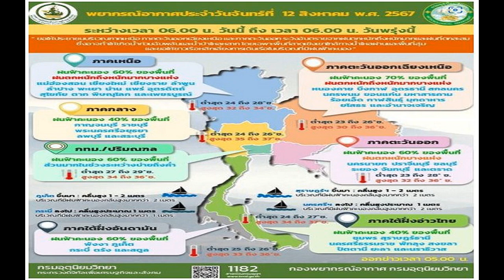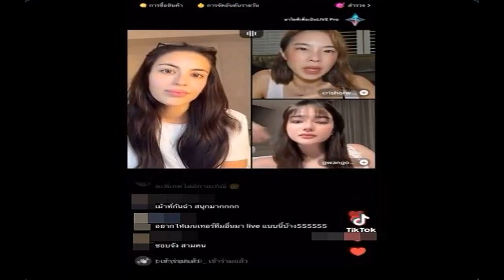สภาพอากาศวันนี้ เตือน 53 จังหวัด เหนือ อีสาน ฝนหนักถึงหนักมาก กทม มาแน่บ่ายถึงค่ำ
12 ส.ค. 2567
08:04 น.
สภาพอากาศวันนี้ เตือน 53 จังหวัด เหนือ-อีสาน ฝนหนักถึงหนักมาก ระวังฝนตกสะสม อาจทำให้เกิดน้ำท่วมฉับพลัน-น้ำป่าไหลหลาก กทม.มาแน่บ่ายถึงค่ำ

เมื่อวันที่ 12 ส.ค.67 ผู้สื่อข่าวรายงานว่า กรมอุตุนิยมวิทยา พยากรณ์ลักษณะอากาศทั่วไป 24 ชั่วโมงข้างหน้า ระบุว่า ประเทศไทยมีฝนเพิ่มขึ้นและมีฝนตกหนักถึงหนักมากบางแห่งในภาคเหนือ ภาคตะวันออกเฉียงเหนือ และมีฝนตกหนักบางแห่งในภาคตะวันออก
ทั้งนี้เนื่องจากมรสุมตะวันตกเฉียงใต้ที่พัดปกคลุมทะเลอันดามัน ประเทศไทย และอ่าวไทยมีกำลังแรงขึ้นเป็นปานกลาง ในขณะที่ร่องมรสุมพาดผ่านบริเวณภาคเหนือตอนบนและประเทศลาวเข้าสู่หย่อมความกดอากาศต่ำบริเวณประเทศเวียดนามตอนบน
ขอให้ประชาชนในบริเวณดังกล่าวระวังอันตรายจากฝนตกหนักถึงหนักมากและฝนที่ตกสะสม ซึ่งอาจทำให้เกิดน้ำท่วมฉับพลันและน้ำป่าไหลหลาก โดยเฉพาะพื้นที่ลาดเชิงเขาใกล้ทางน้ำไหลผ่านและพื้นที่ลุ่ม
สำหรับคลื่นลมบริเวณทะเลอันดามันตอนบน และอ่าวไทยตอนบนมีกำลังปานกลาง โดยมีคลื่นสูง 1-2 เมตร บริเวณที่มีฝนฟ้าคะนองคลื่นสูงมากกว่า 2 เมตร ขอให้ชาวเรือหลีกเลี่ยงการเดินเรือในบริเวณที่มีฝนฟ้าคะนองไว้ด้วย
พยากรณ์อากาศสำหรับประเทศไทย 06:00 น. วันนี้ ถึง 06:00 น. วันพรุ่งนี้

ภาคเหนือ มีฝนฟ้าคะนอง ร้อยละ 60 ของพื้นที่ และมีฝนตกหนักถึงหนักมากบางแห่ง บริเวณจังหวัดแม่ฮ่องสอน เชียงใหม่ เชียงราย ลำพูน ลำปาง พะเยา น่าน แพร่ อุตรดิตถ์
สุโขทัย ตาก พิษณุโลก และเพชรบูรณ์ อุณหภูมิต่ำสุด 24-28 องศาเซลเซียส อุณหภูมิสูงสุด 32-34 องศาเซลเซียส ลมตะวันตกเฉียงใต้ ความเร็ว 5-15 กม./ชม.
ภาคตะวันออกเฉียงเหนือ มีฝนฟ้าคะนอง ร้อยละ 70 ของพื้นที่ และมีฝนตกหนักถึงหนักมากบางแห่ง บริเวณจังหวัดหนองคาย บึงกาฬ อุดรธานี สกลนคร นครพนม ขอนแก่น มหาสารคาม
ร้อยเอ็ด กาฬสินธุ์ มุกดาหาร ยโสธร และอำนาจเจริญ อุณหภูมิต่ำสุด 23-26 องศาเซลเซียส อุณหภูมิสูงสุด 30-36 องศาเซลเซียส ลมตะวันตกเฉียงใต้ ความเร็ว 10-20 กม./ชม.

ภาคกลาง มีฝนฟ้าคะนอง ร้อยละ 40 ของพื้นที่ ส่วนมากบริเวณจังหวัดกาญจนบุรี ราชบุรี พระนครศรีอยุธยา ลพบุรี และสระบุรี อุณหภูมิต่ำสุด 24-26 องศาเซลเซียส
อุณหภูมิสูงสุด 35-37 องศาเซลเซียส ลมตะวันตกเฉียงใต้ ความเร็ว 10-20 กม./ชม.
ภาคตะวันออก มีฝนฟ้าคะนอง ร้อยละ 60 ของพื้นที่ และมีฝนตกหนักบางแห่ง บริเวณจังหวัดนครนายก ปราจีนบุรี ชลบุรี ระยอง จันทบุรี และตราด อุณหภูมิต่ำสุด 23-28 องศาเซลเซียส
อุณหภูมิสูงสุด 32-36 องศาเซลเซียส ลมตะวันตกเฉียงใต้ ความเร็ว 15-35 กม./ชม. ทะเลมีคลื่นสูง 1-2 เมตร ห่างฝั่งและบริเวณที่มีฝนฟ้าคะนองคลื่นสูงมากกว่า 2 เมตร
ภาคใต้(ฝั่งตะวันออก) มีฝนฟ้าคะนอง ร้อยละ 40 ของพื้นที่ ส่วนมากบริเวณจังหวัดชุมพร สุราษฎร์ธานี นครศรีธรรมราช พัทลุง สงขลา ปัตตานี ยะลา และนราธิวาส อุณหภูมิต่ำสุด 24-27 องศาเซลเซียส อุณหภูมิสูงสุด 34-37 องศาเซลเซียส
ตั้งแต่จังหวัดสุราษฎร์ธานีขึ้นมา: ลมตะวันตกเฉียงใต้ ความเร็ว 15-35 กม./ชม. ทะเลมีคลื่นสูง 1 – 2 เมตร ห่างฝั่งและบริเวณที่มีฝนฟ้าคะนองคลื่นสูงมากกว่า 2 เมตร ตั้งแต่จังหวัดนครศรีธรรมราชลงไป: ลมตะวันตกเฉียงใต้ ความเร็ว 15-30 กม./ชม. ทะเลมีคลื่นสูงประมาณ 1 เมตร ห่างฝั่งและบริเวณที่มีฝนฟ้าคะนองคลื่นสูงมากกว่า 2 เมตร

ภาคใต้(ฝั่งตะวันตก) มีฝนฟ้าคะนอง ร้อยละ 60 ของพื้นที่ ส่วนมากบริเวณจังหวัดพังงา ภูเก็ต กระบี่ ตรัง และสตูล อุณหภูมิต่ำสุด 25-26 องศาเซลเซียส อุณหภูมิสูงสุด 33-36 องศาเซลเซียส
ตั้งแต่จังหวัดภูเก็ตขึ้นมา : ลมตะวันตกเฉียงใต้ ความเร็ว 15-35 กม./ชม. ทะเลมีคลื่นสูง 1-2 เมตร บริเวณที่มีฝนฟ้าคะนองคลื่นสูงมากกว่า 2 เมตร ตั้งแต่จังหวัดกระบี่ลงไป : ลมตะวันตกเฉียงใต้ ความเร็ว 15-30 กม./ชม. ทะเลมีคลื่นสูงประมาณ 1 เมตร บริเวณที่มีฝนฟ้าคะนองคลื่นสูงมากกว่า 1 เมตร
กรุงเทพและปริมณฑล มีฝนฟ้าคะนอง ร้อยละ 60 ของพื้นที่ ส่วนมากในช่วงระหว่างบ่ายถึงค่ำ อุณหภูมิต่ำสุด 27-29 องศาเซลเซียส อุณหภูมิสูงสุด 34-36 องศาเซลเซียส